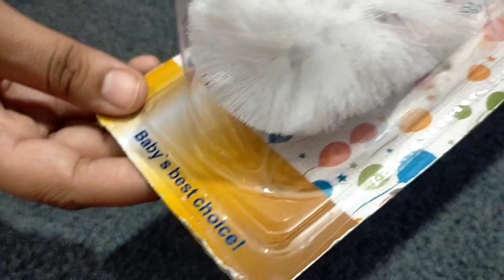Bottle & Nipple Cleaning Brush.